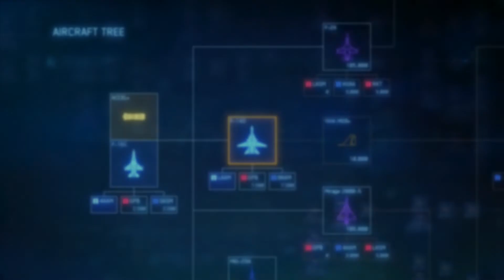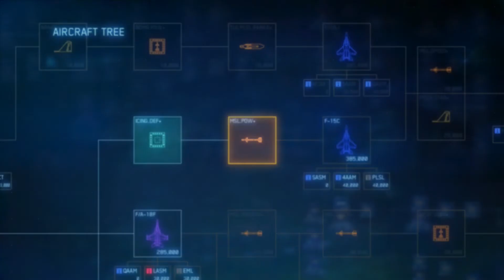Ace Combat 7 Skies Unknown - Mission 03 "Two-pronged Strategy" - F-14D Tomcat - HARD difficulty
Third mission of Ace Combat 7: Skies Unknown on Hard Difficulty using the F-14D Super Tomcat with 8AAM.

Check out my Instagram and be the first to see new WIPs

My specs:

CPU: Intel(R) Core(TM) i5-2500K CPU (overclocked to 4GHz)
GPU: Nvidia GeForce GTX 1070 (Palit Gamerock)
RAM: 16GB
OS: Win 10 64-bit
1TB HDD and 500GB SSD

Games actively modded:
GTA V
GTA IV (including EFLC)
GTA SA
HAWX
FSX